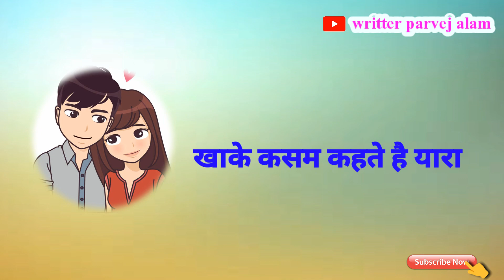sath jiyege sath marenge hindi status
साथ जीयेगे साथ मरेगे हिन्दी  love whatsapp status

हिन्दी,भोजपुरी शायरी के लिए हमारे facebook page को लाईक जरूर करे